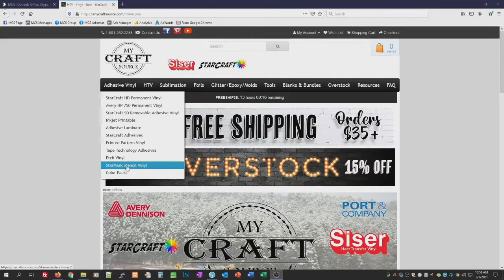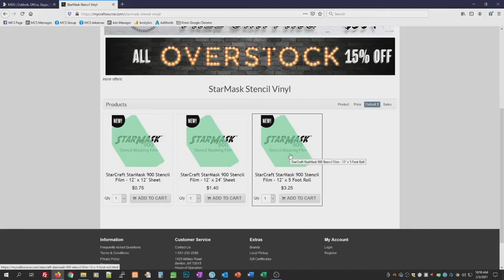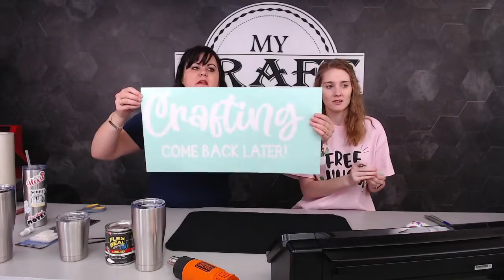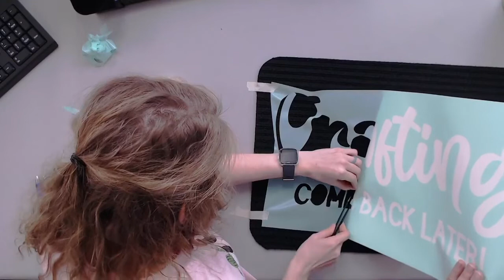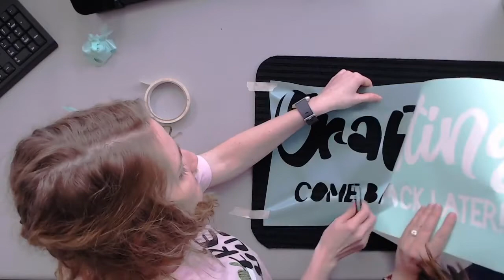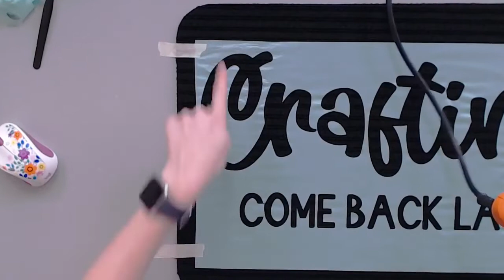LIVE 🔴 | DIY Doormats using StarMask Stencil Film!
Marji and Shyla make a super cute doormat by using StarMask Stencil Film vinyl and Flex Seal paint!